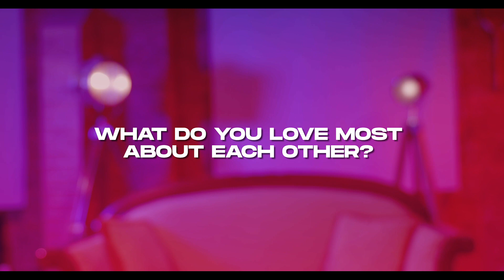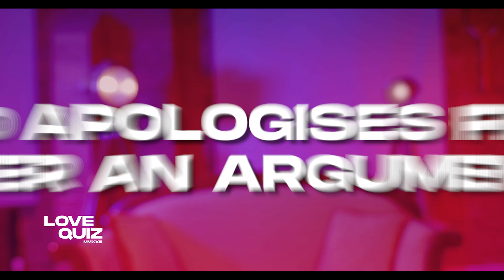The Liberty Church LOVE QUIZ 2023